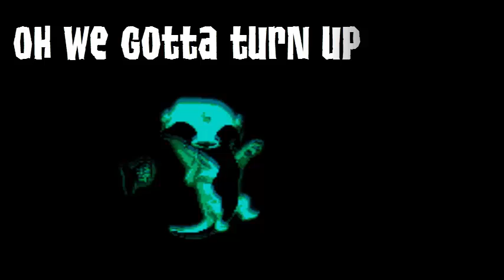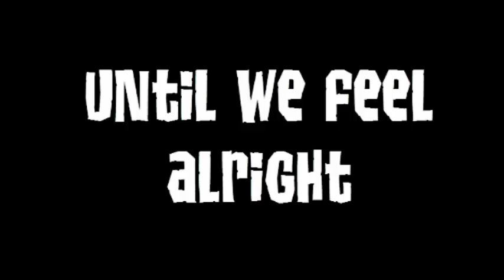Ⅴḯ¢тøяḯ◎ʊṧ ѦJℳⅤ~ For 35K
Oops another music video! I know you guys are probably very tired of these, but I had fun making this x'D
We've come so far! It's hard to believe that my last milestone AJMV was for 15K. Thank you so much for the amazing support everyone, couldn't have done it without you ^-^
This was my favorite song, but as soon as you break it down into milliseconds to get the timing right, and edit it for hours you start to get sick of it xD The lyrics can represent us and the channel's success(?) I don't even know owo'' Enjoy!

●Lyrics●
Tonight we are victorious
Champagne pouring over us
All my friends were glorious

Oh-oh-oh,
Victorious
Oh-oh-oh

Double bubble disco queen headed to the guillotine
Skin as cool as Steve McQueen, let me be your killer king
It hurts until it stops, we will love until it’s not
I’m a killing spree in white, eyes like broken Christmas lights

My touch is black and poisonous
And nothing like my punch-drunk kiss
I know you need it, do you feel it
Drink the water, drink the wine

Oh we gotta turn up the crazy
Livin’ like a washed-up celebrity
Shooting fireworks like it’s the Fourth of July
Until we feel alright

I’m like a scarf trick, it’s all up the sleeve
I taste like magic, waves that swallow quick and deep
Throw the bait, catch the shark, bleed the water red
Fifty words for murder and I’m every one of them

Leave a like if you enjoyed,  If you want to see more videos from me maybe give that subscribe button a click too, it would mean the world to me! (ﾉ◕ヮ◕)ﾉ*:･ﾟ✧

Please respect each other in the comment section.